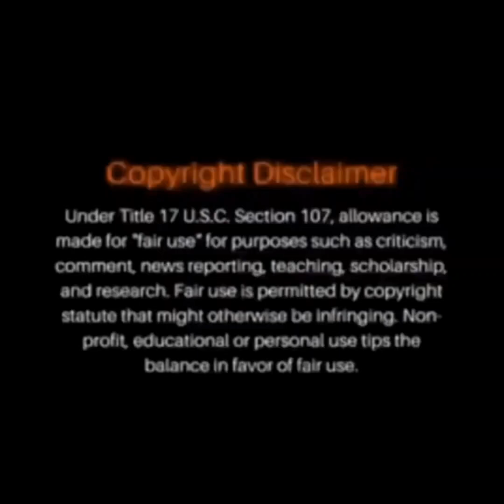YoungThug Sister Passed Away